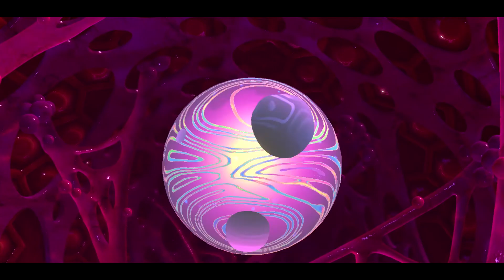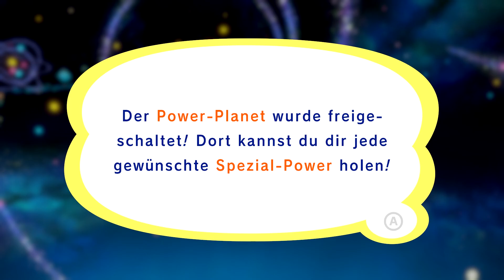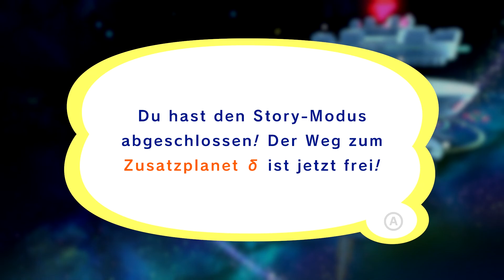Void Termina [Story Ende] 💗 Part 22 ⭐️ Kirby Star Allies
Die Kirby Star Allies gegen die Vernichtung des Seins!
♦ ↓ ICH BIN EINE BESCHREIBUNG. ÖFFNE MICH! ↓ ♦

♣ Kirby Star Allies kaufen*

♠ ♠ Discord & Netzwerke ♠ ♠